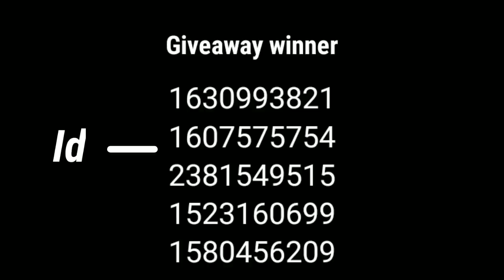FREE CHARACTER EVENT para SAMSUNG A3,A5,A6,A7,J2,J5,J7,S5,S6,S7,S9,A10,A20,A30,A50,A70 // FREEFIRE